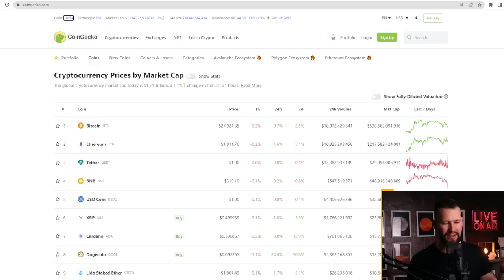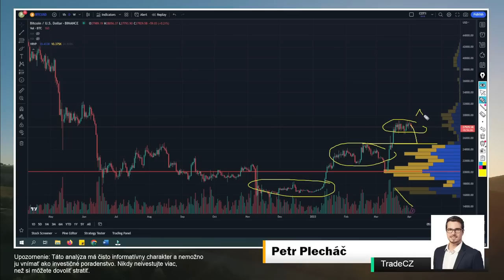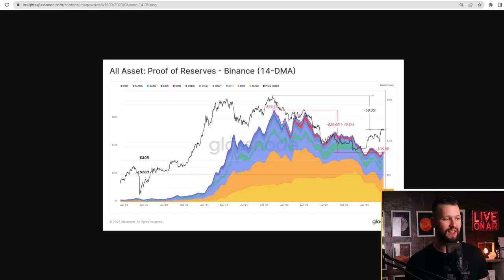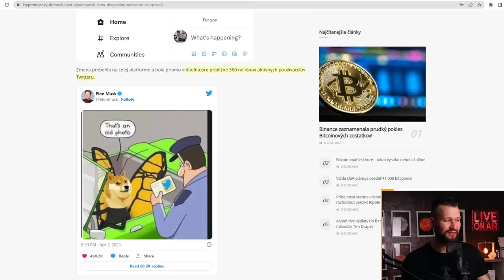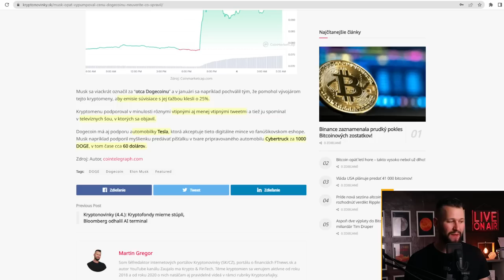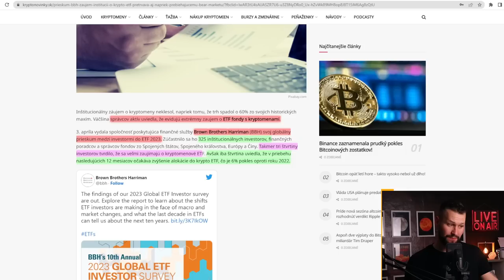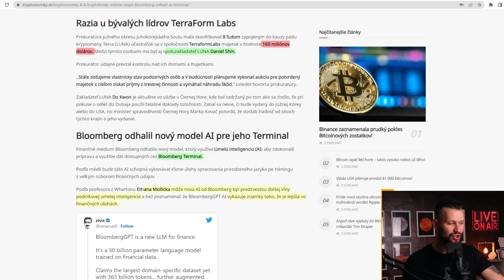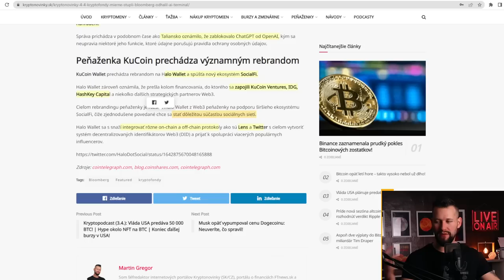PUMPA NA DOGECOIN +25% 🚀 | ON-CHAIN DÁTA BTC - AKUMULÁCIA POKRAČUJE! 🚨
(bonusové materialy)

Podľa onchain dát pokračuje na BTC akumulácia, Elon Musk spôsobil ďalšiu pumpu na Dogecoine a Bloomberg odhalil svoju umelú inteligenciu, ktorá môže ovplyvniť obchodovanie.

LNURL1DP68GURN8GHJ7AMPD3KX2APWWPSHYCTVV4KXU6TSDAKXJUEWVDAZ7MRWW4EXCUP0V9CXJTMKXYHKCMN4WFKZ7VFSXY6QW75TKR

bc1qkhctryj5grhjxq9ev7e50y2gmleh9edw2n7mvu

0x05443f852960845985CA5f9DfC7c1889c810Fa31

MEP6rVHCFVw5Xs1AUuBRixrfbGkSagnnYr

Cardano (ADA):

addr1qy4p6q05sdk553rtfqlw53tqwfrt3s3v4cteqx6ssua0awserfh7p7fkcufasxqg47jwcghq0x5w7ca6jdkjcvckv9xqhvxkff